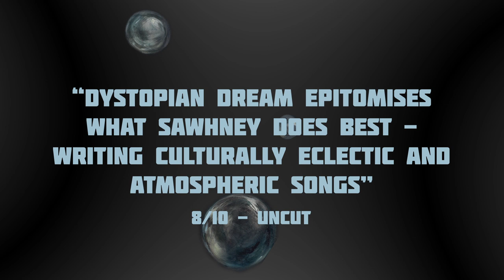Dystopian Dream Teaser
A teaser featuring tracks from Nitin's latest release, 'Dystopian Dream'.